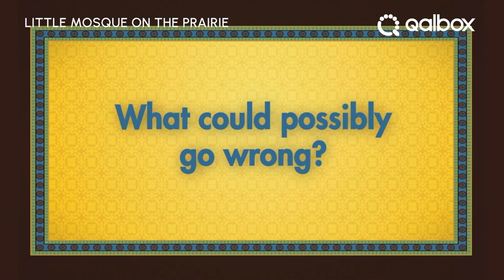Little Mosque on the Prairie | Watch it on Qalbox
Little Mosque On the Prairie — now streaming on Qalbox!

This comedy series is about a small community of Muslims living in a small town in western Canada. Set in the fictional Saskatchewan town of Mercy, the series takes a humorous look at the struggles of members of a small Muslim community as they meet the challenge of peacefully co-existing with their Christian neighbours.

ABOUT QALBOX

From the makers of Muslim Pro, Qalbox is a fresh new streaming service that celebrates Muslim identities and cultures.

Access a wide-ranging library of content, from documentaries to television series and films, all on your favourite devices. Available in the Muslim Pro app July 2022!